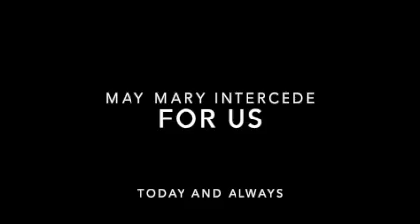Water + Desire + Blood Baptisms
In "Water + Desire + Blood Baptisms", a Palm Branch Pictures short film, John O'Brien—a Catholic priest of the Archdiocese of Los Angeles, actor, surfer, and pilgrim missionary— explains the teaching of the Catholic Church about the three types of Baptism that exist in Christianity and are found in the New Testament: Baptism by Water, Desire, and Blood.

What does the word Catholic mean? Well, the word Catholic comes from a Greek word that means universal. Another translation of saying "I am a Catholic" is "I am a Universal Christian".

John O'Brien—along with the support his sister, Mary Buckingham, and her daughter and his niece, Biz Buckingham—is the founder of Palm Branch Pictures, which is the result of a conversation he had with his sister, Mary, who passionately encouraged him to start making movies about five days after the pandemic sent California into its first lockdown on March 17, 2020.

The name Palm Branch Pictures was inspired by the Little Flower, Saint Thérèse of Lisieux of the Child Jesus and the Holy Face, and her holy remains, specifically her skeleton, which when exhumed for canonization, miraculously had on it, a fresh green palm branch, the symbol of the victory of the martyrs, which had been placed on her chest, above her Discalced Carmelite habit, when she was buried on October 4, 1897—the Feast of Saint Francis of Assisi—after her death on September 30, 1897.

John O'Brien is a member of the Screen Actors Guild, since 2004, and is also known as John Terence O'Brien, John Terence Francis O'Brien, Father John O'Brien, Padre Giovanni O'Brien, Père Jean O'Brien, and Johnny O'Brien.

Filmed, Edited, and Produced by John O'Brien and Palm Branch Pictures

Thank you to Mary and Biz Buckingham